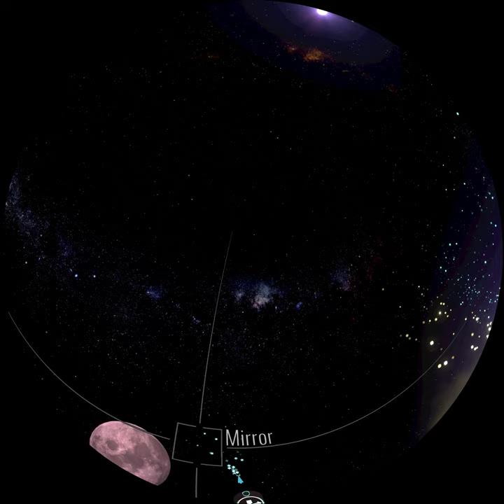Dome Brush - Build 1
This is a build of Tilt Brush by Google, but designed to output in fulldome format. It requires that the operator use a VR helmet that's Steam compatible.

The fulldome camera attaching to the user's head is less than ideal, but I can design a widget that allows the presenter to move it manually. When I enabled post processing bloom effects on the various cameras which comprise the fulldome image, it produced some artifacts that show the cube seams.

For more information and to download the demo to play with it in your own fulldome